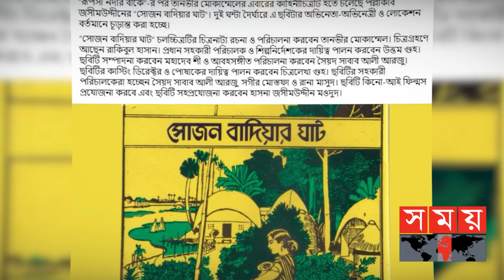সাম্প্রতিক বিনোদন | ০৬ সেপ্টেম্বর ২০২২ | Samprotik Binodon | Salman Shah | Salman Khan| Barack Obama